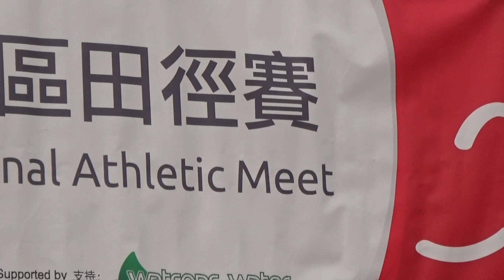第四十三屆分區田徑賽